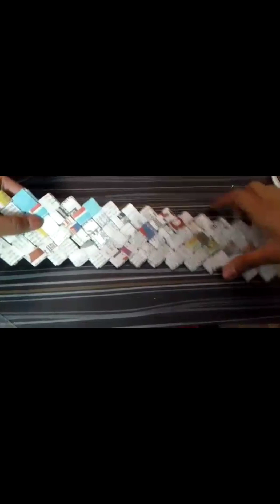DIY paper Basket using newspaper